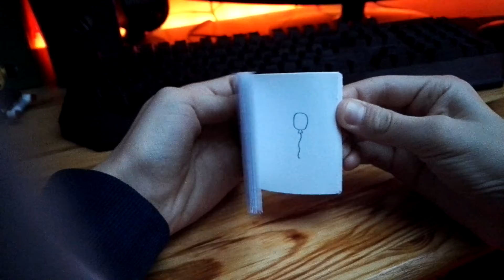My first flipbook- Ballon and arrow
Hey. I hope you like this video